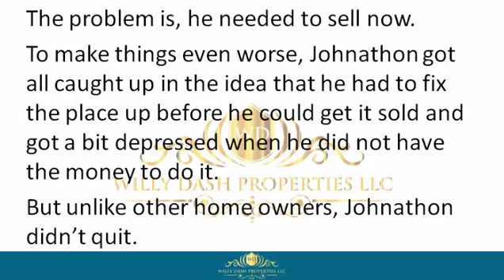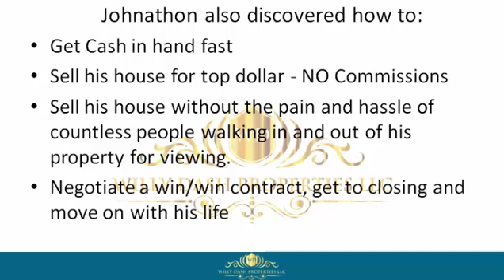how to sell my home in bay harbor island town florida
how to sell my home in bay harbor islands town florida If you are looking for how to sell my home in bay harbor islands town florida, then watch this video to learn everything you need to know about how to sell my home in bay harbor islands town florida